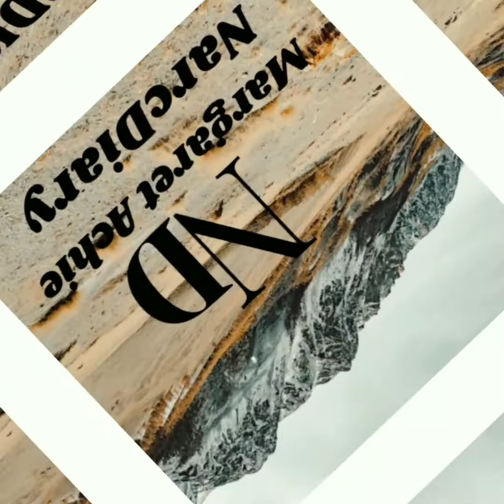How Narcissists Steal Your Dignity And Respect#abuse